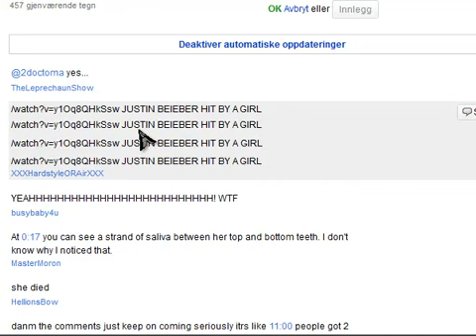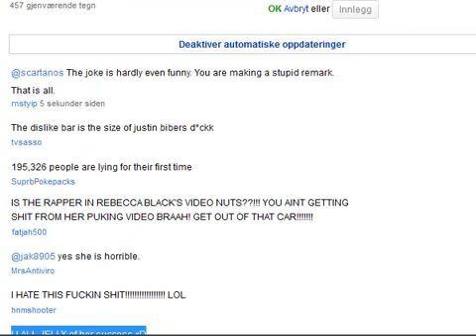Rebecca black's friday comment rate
Sick! and negative comments